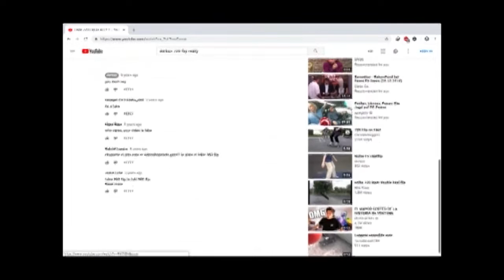E!N ► Promo 2018 ◄ Streetfame Skateboarding